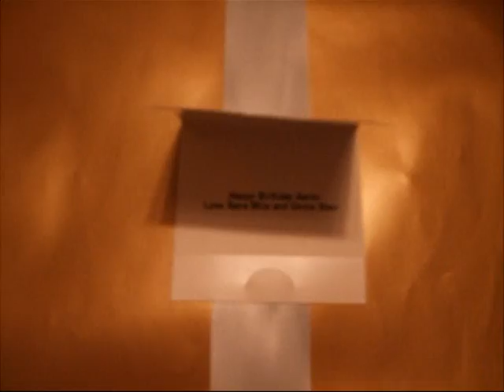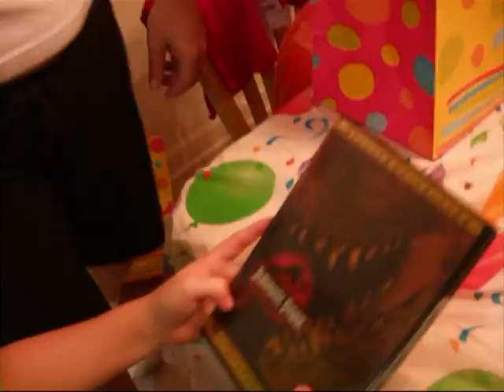Aaron 6th Birthday